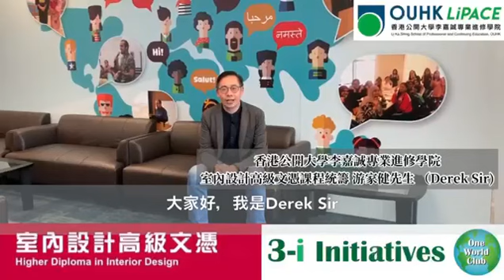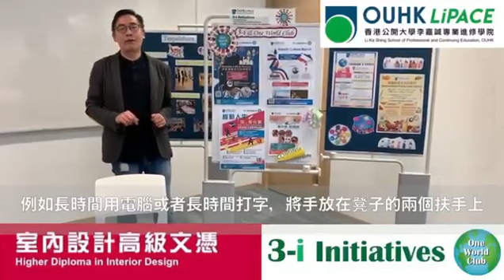Derek Sir帶你遊LiPACE 第三篇：3-i活動室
室內設計高級文憑